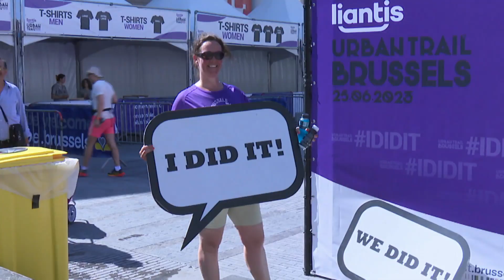L'Urban Trail a traversé Bruxelles... et aussi plusieurs monuments emblématiques !